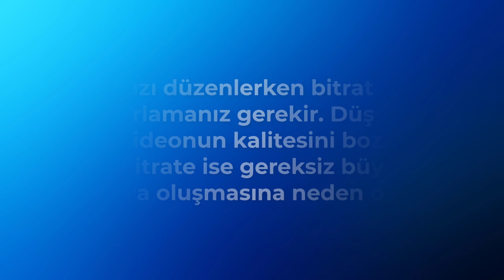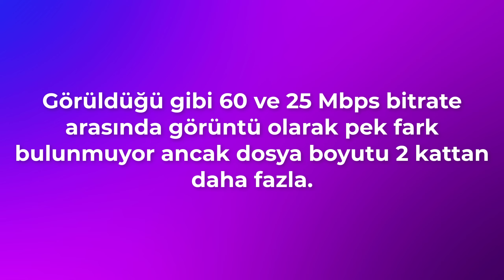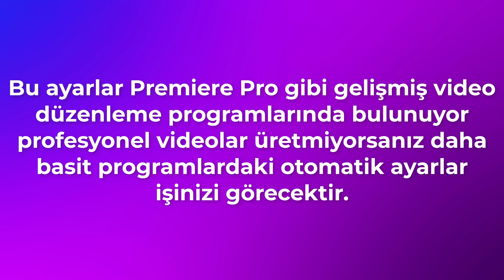Bitrate Nedir ve Ne İşe Yarar ? - Bitrate Kaç Olmalı ?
Bitrate Nedir ? Bu videoda video ve ses düzenlemede karşımıza çıkan bitrate nedir basitçe buna değiniyorum.